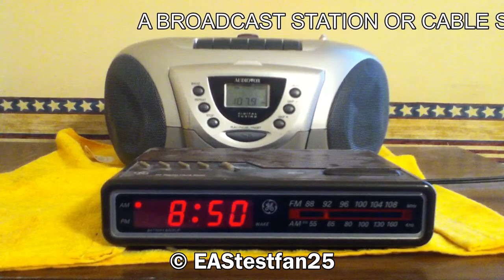Iowa Required Monthly Tests (EAS #35-36)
Tests included:
EAS #35 - KFMW Required Monthly Test #1
EAS #36 - KRIN Required Monthly Test
This is a Required Monthly Test for the state of Iowa that was originated from WHO (AM) at 8:50 AM on January 2, 2013 and was relayed to all Iowa radio and TV stations.